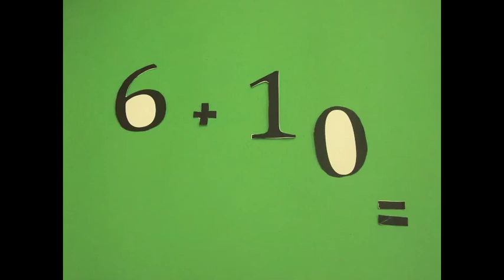Subtracting a Negative.mov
math stop motion